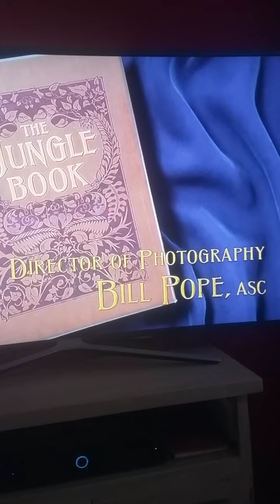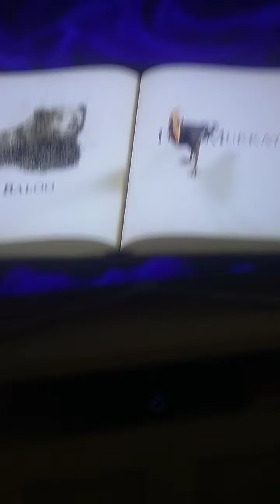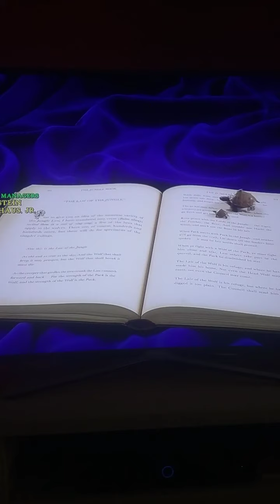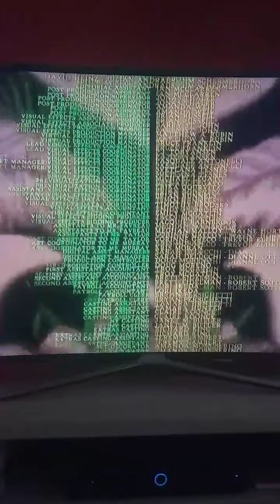I WANNA BE LIKE YOU